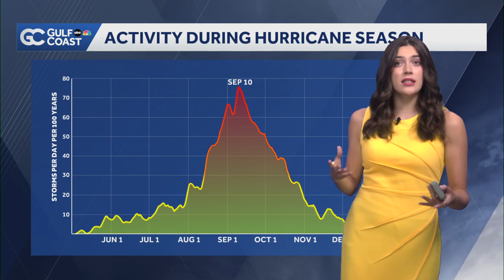Tracking the Tropics: Watching disturbance in eastern Atlantic for tropical development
As of Monday afternoon, the National Hurricane Center has given the disturbance a medium chance to develop into a tropical depression over the next seven days. The odds of development over the next 48 hours sit at a 10% chance.